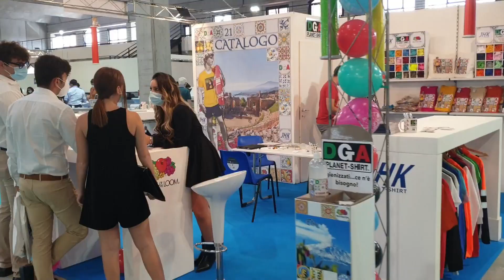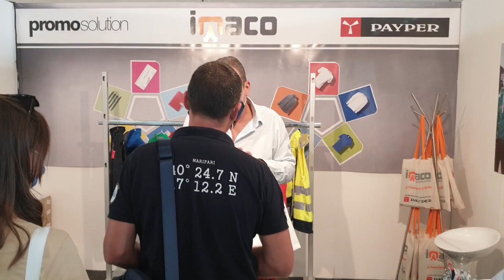Expo della Pubblicità 2021 - Settembre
Expo della Pubblicita 2021.
Gli imprenditori del mondo del gadget pubblicitario, del tessile promozionale, delle ultime tecnologie per la stampa e la comunicazione visiva si incontreranno al Padiglione C1 del Centro Fiere Bicocca di Catania per l’evento espositivo nel quale presentare le ultime novità e confrontarsi con i leader del mercato di riferimento in maniera molto stimolante per la propria crescita professionale.